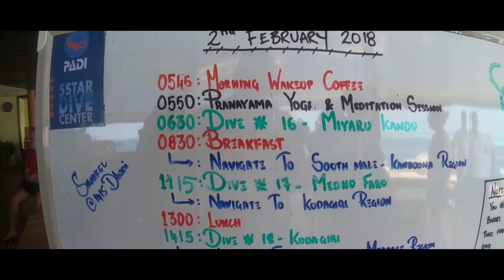Part II Maldives Live A Board 2018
Live-A-Board in Maldives Part 2. Scuba Spa.